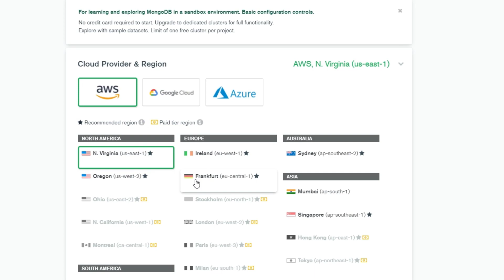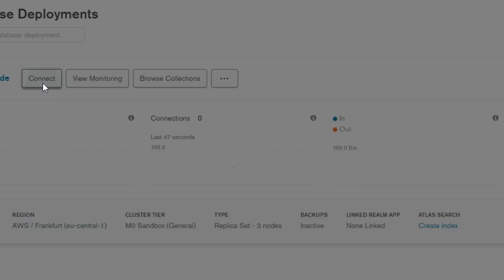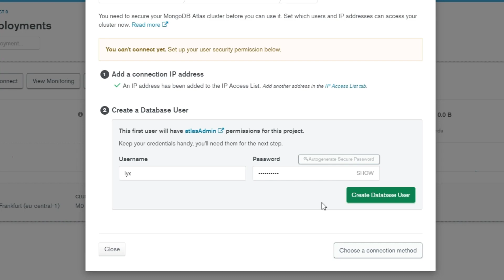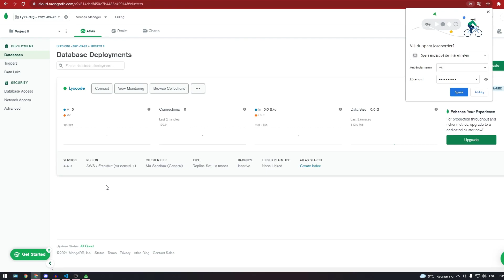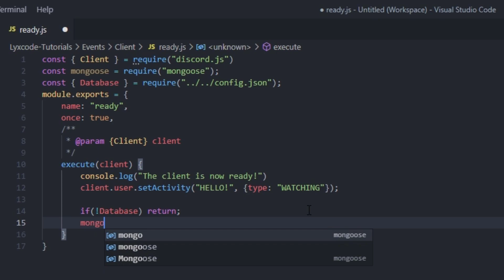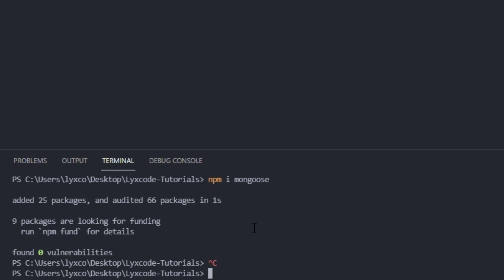Create a database for your bot for free | Discord.JS Series | #3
In this video we're going to be creating and connecting a database to our discord bot for completely free.

Timestamps:
00:00 Intro
00:13 Create MongoDB Account & Cluster
02:16 Download Robo3T And Connect to The databse.
03:25 Connect database to the discord bot.